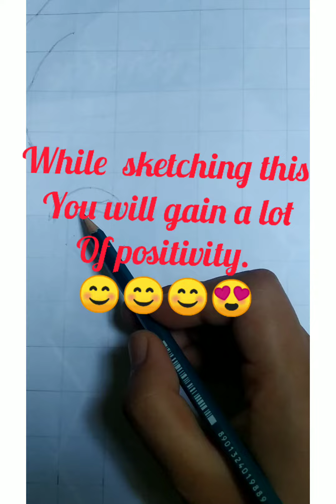Draw this sketch and feel motivated 😊😊🙏❤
Just draw it and gain a lot of positivity.
Most lovable and respected person. 🙏🙏
you tube